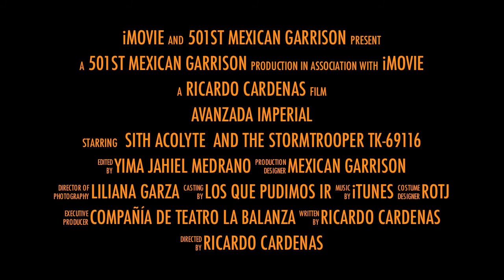Clip avanzada imperial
Avanzada Imperial en Paseo del Oeste

Lo armé muy carrereado pero más o menos nos damos una idea de lo que será el proyecto